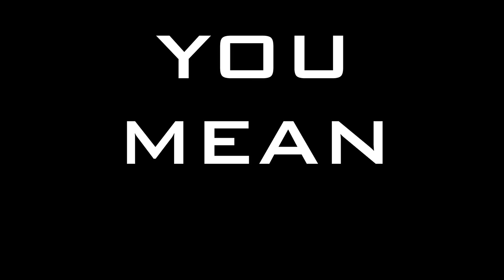ULTIMATE THANKSGIVING DINNER CHALLENGE! (ft. merrelltwins)